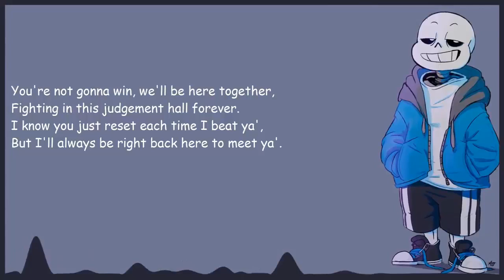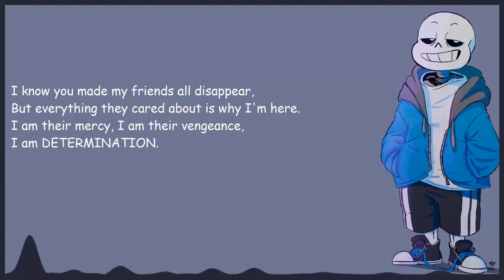Stronger Than You Remix (Sans Version) - (Remix by @Kamex) - (HD)